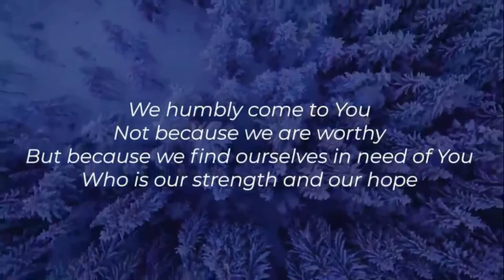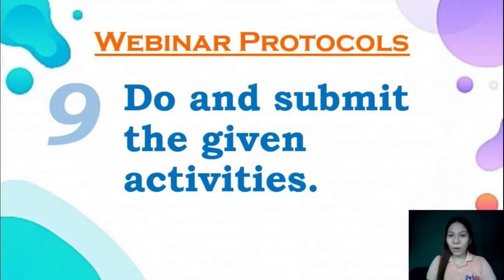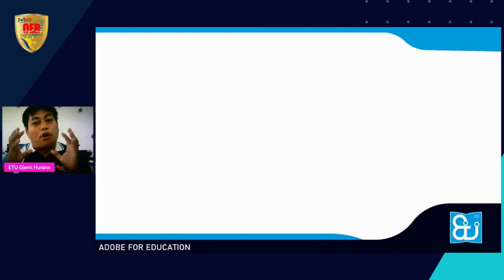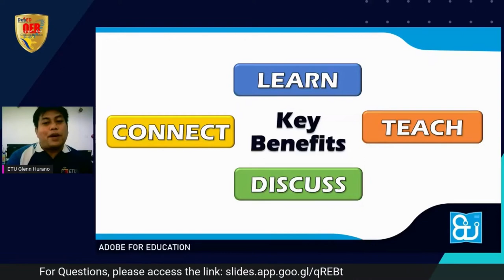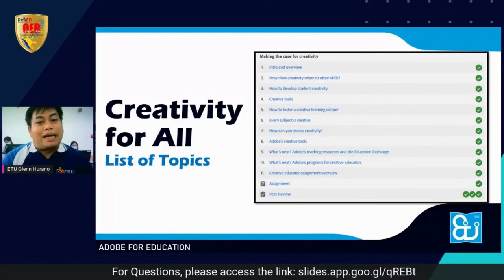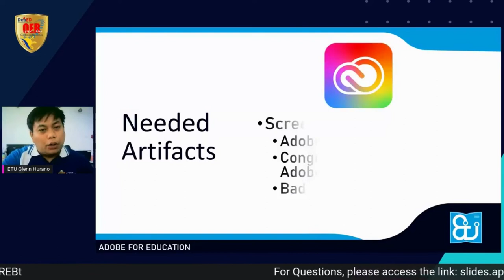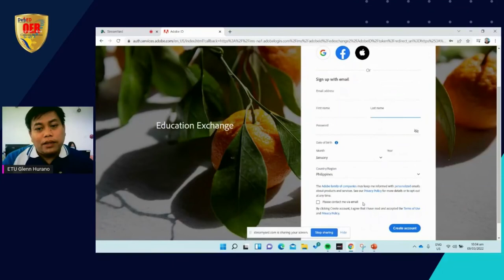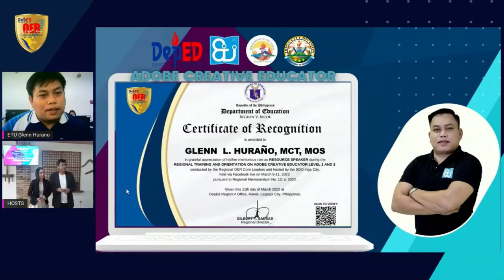DepEd Region 5 Webinar: Adobe Creative Educator Level 1 | OER | CLick NEXT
Regional Training and Orientation on Adobe Certified Educator Level 1 and 2 - Day 1 Morning Sessions
Conducted by OER Bicol Region 5
Hosted by SDO Iriga City